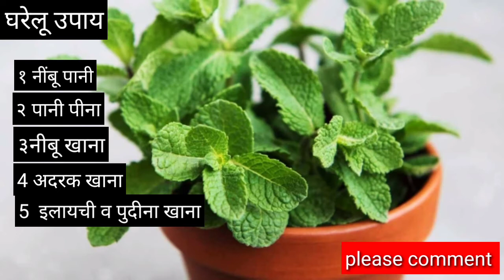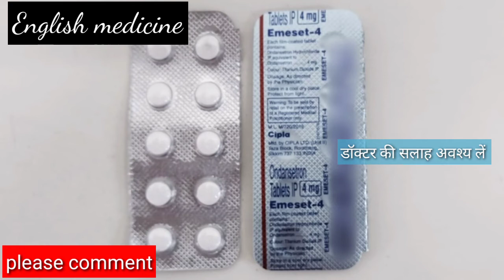pregnancy me vomiting,प्रेगनेंसी में जी मिचलाना और उल्टी कम करने के लिए आसान उपाय,उल्टी होना,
Hello friends mai aapko is video me bataunga .pregnancy me vomiting ka gharelu upchar ,and English medicine se vomiting rokne, ke bare me welcome to the my MD health channel me,

topic cover-